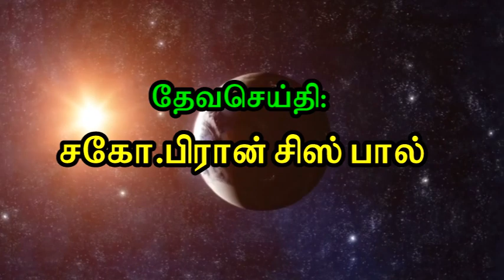1000 YEARS KINGDOM-PART 25 | SON OF SHUNAMMITE WOMAN |1000 வருட அரசாட்சி-25 |சூனேமியாளின் குமாரன்